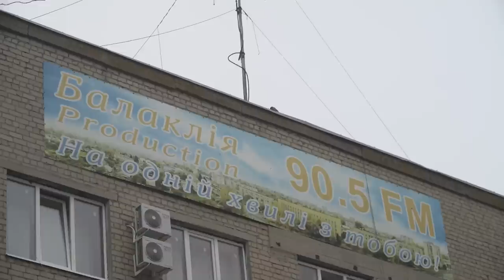На Харківщині Президент нагородив українських захисників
Під час робочої поїздки у Харківську область Президент України Володимир Зеленський вручив державні нагороди українським військовослужбовцям.

«Хочу подякувати вам за службу, за звільнення тимчасово окупованих територій. Дякую за захист найголовнішого, що в нас є, – України, нашого суверенітету й територіальної цілісності», – сказав Глава держави.

Володимир Зеленський побажав захисникам та їхнім сім’ям здоров’я.

«Ви – героїчні люди. Бережіть себе і народ України. Діти й онуки ніколи не забудуть ваш подвиг», – зазначив Президент.